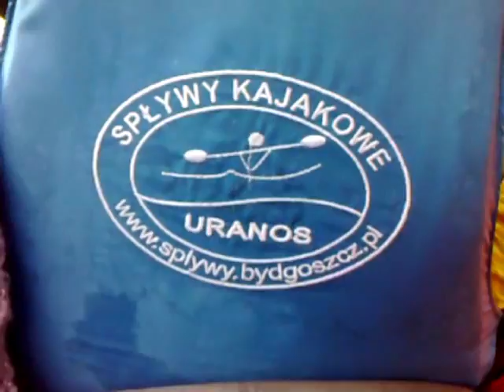Spływ z okazji stulecia Łuczniczki (m).mp4